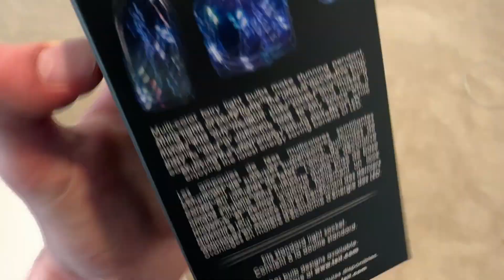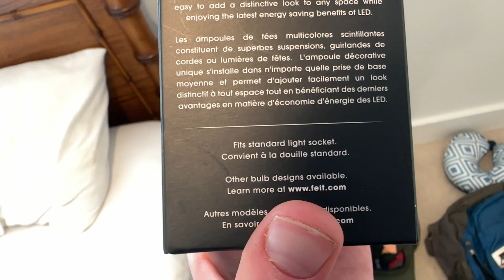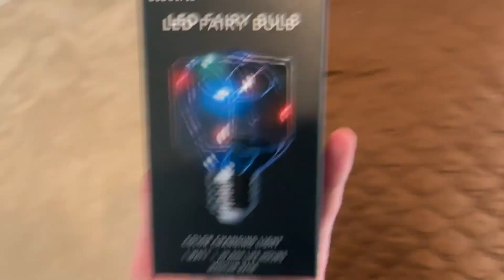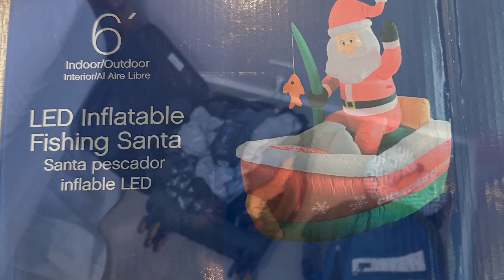Ace Hardware Finds & A Few More Updates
I went to ace hardware and got a cool light bulb and another blowup for my Christmas Display!